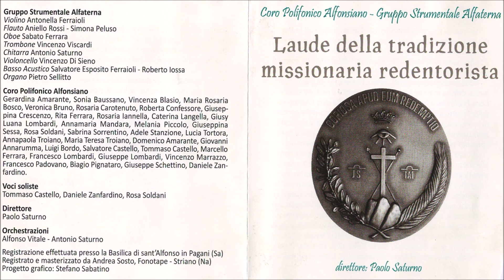14 - Bambinello mio bellissimo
p. Mosè Simonetta C.Ss.R. (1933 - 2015)

Laude della tradizione missionaria redentorista
Coro Polifonico Alfonsiano
Gruppo Strumentale Alfaterna
direttore: p. Paolo Saturno C.Ss.R.
orchestrazioni: p. Alfonso Vitale C.Ss.R. - Antonio Saturno obl. C.Ss.R.
Associazione Musicale e Culturale sant'Alfonso M. de Liguori di Pagani (SA)
2014